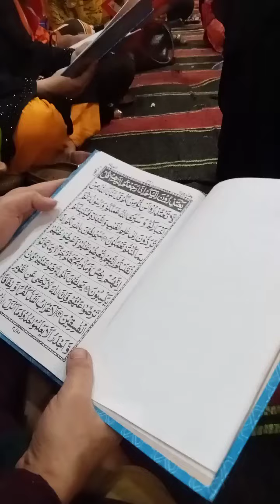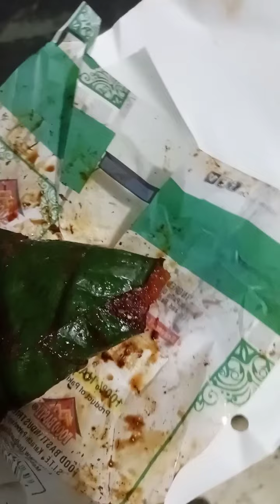March 11, 2022